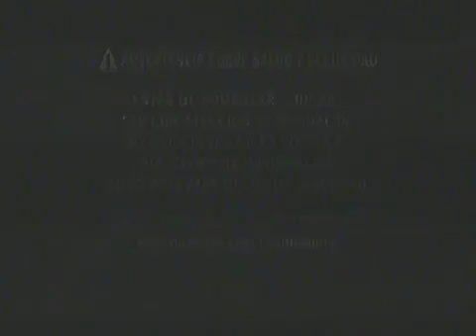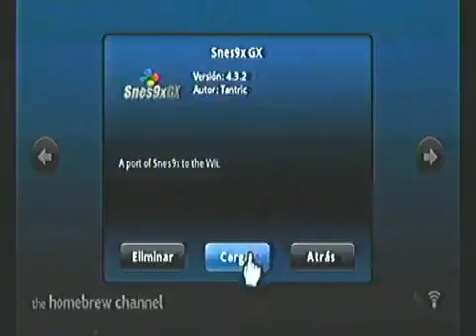Gameplayer Top Gear do Super Nintendo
Vídeo gameplay do game Top Gear 3000!, o game está rodando no snes9x no PC!,Fizemos uma jogatina até o primeiro password do game!. O game está .

 SNES games .

Game: Top Gear Console: Super Nintendo Entertainment System One of my all time favourite game growing up as a kid. Although it may not have the lasting .

For my next series, I thought I'd tackle an underrated racing game from the 90s, Top Gear. I've always liked racing games as a kid, and this one is no exception.